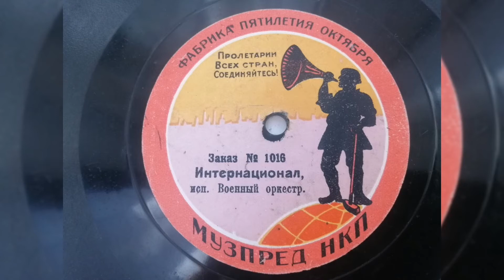Военный оркестр - "Интернационал"